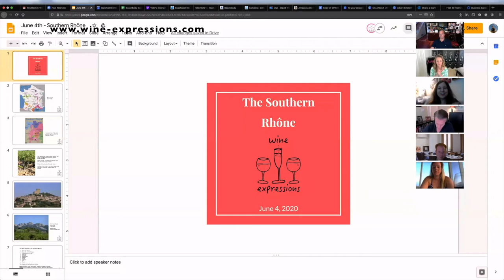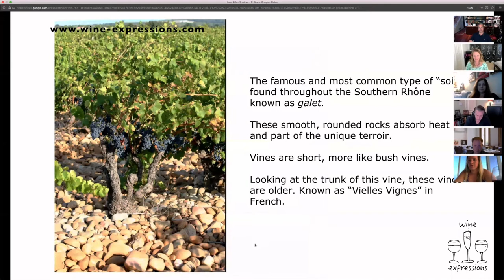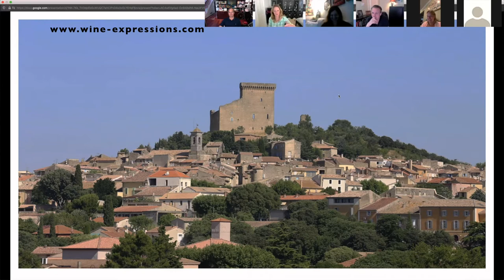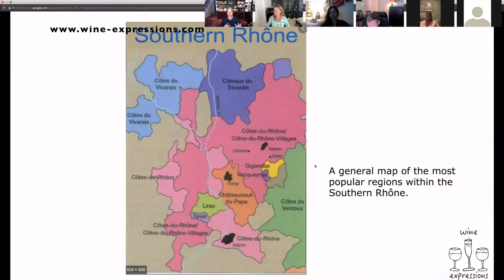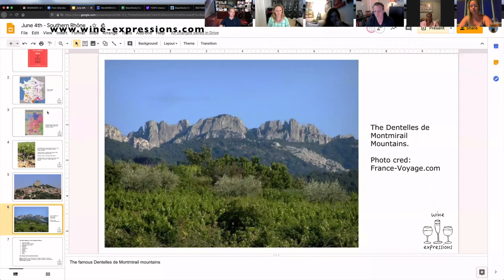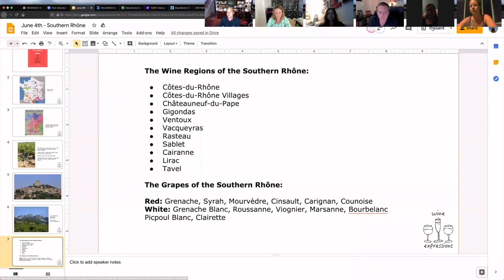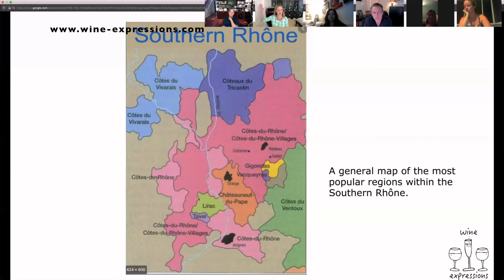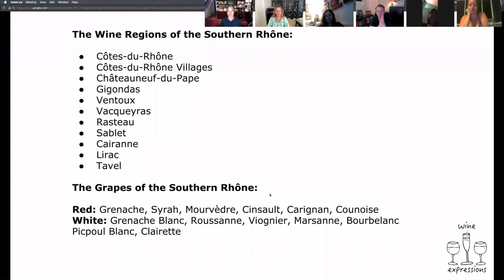Southern Rhône June 4, 2020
Join Nicole Ward, Founder of Wine Expressions and a Certified Specialist in Wine, for an up-close look at the wine-growing region of The Southern Rhône.